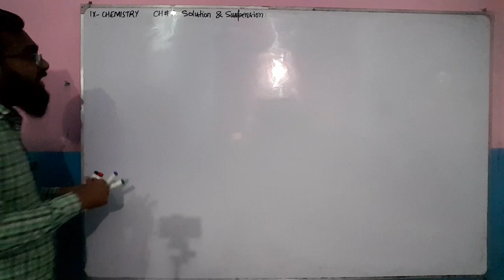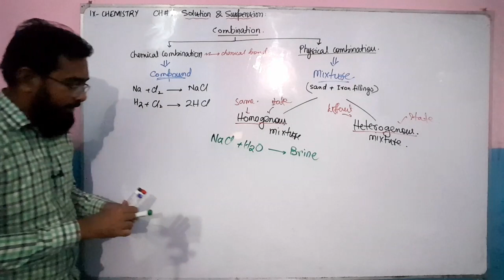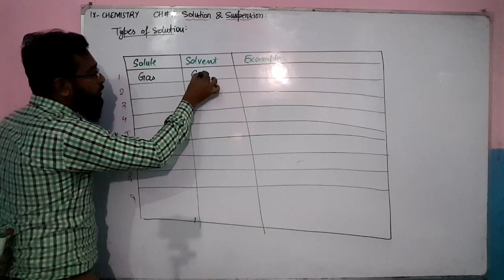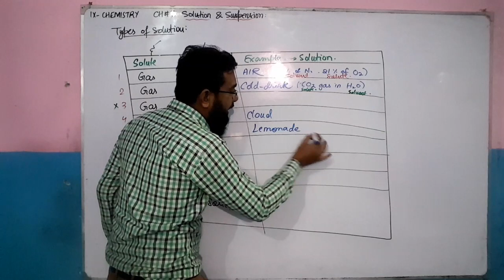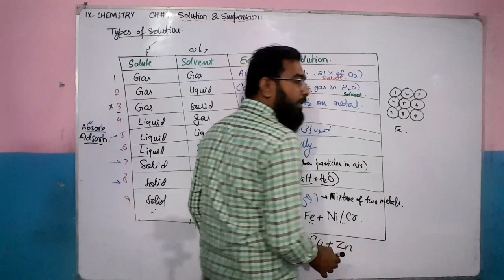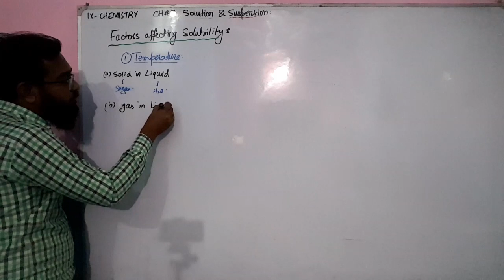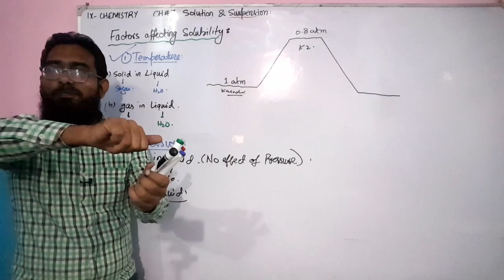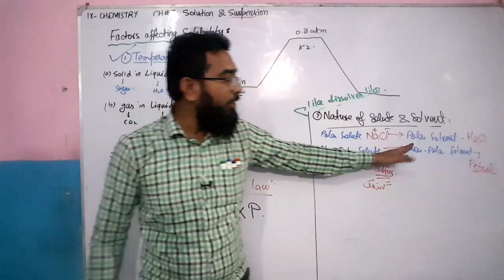Factors Affecting Solubility || Types of Solution || CH#7 || Solution & Suspension || IX - Chemistry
In this lecture, I gave the introduction of solution and suspension.
Then, I discussed about the nine types of solution.
I also discussed about the three factors which affect solubility that is temperature, pressure and nature of solute and solvent.